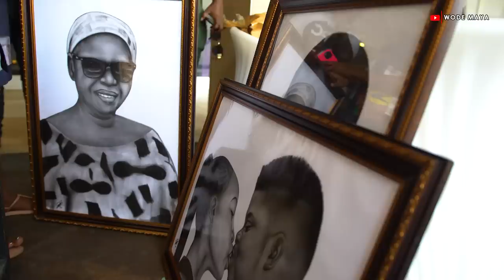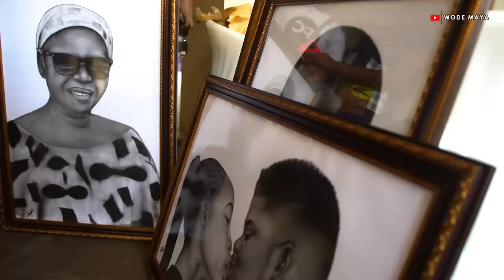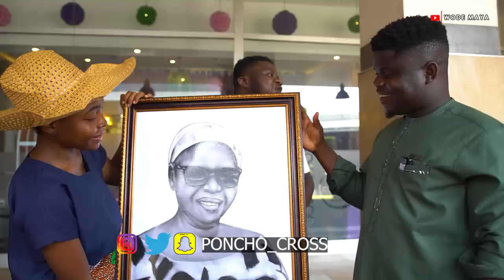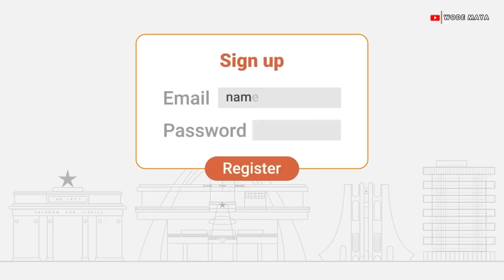Surprising My Wife With A New Apartment In Ghana!Vlog In Ghana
We are Ghana's first self drive comapny. Discover the city using our set of Wheelz
Download Wheelzgh app on Playstore & Appstore

Contact To Book Our AirBnB;

Youtubers In This Vlog
Lisco Official